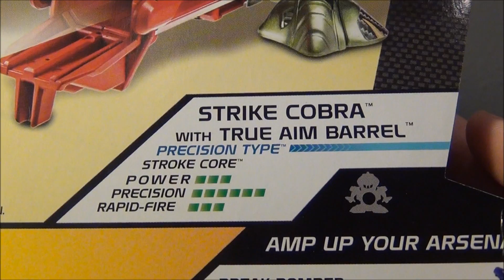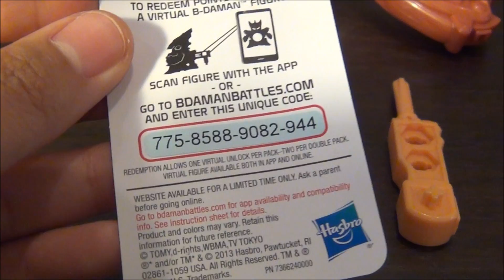B-DAMAN CROSSFIRE Unboxing! BD-15 Strike Cobra w/ True Aim Barrel (Hasbro)